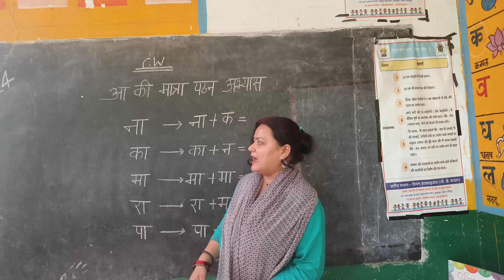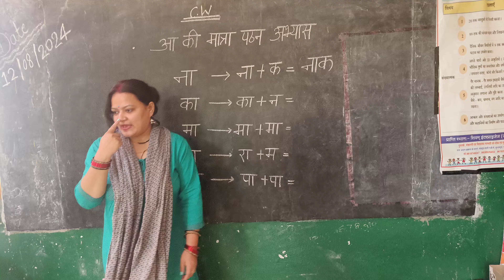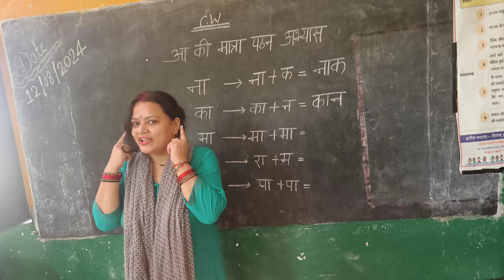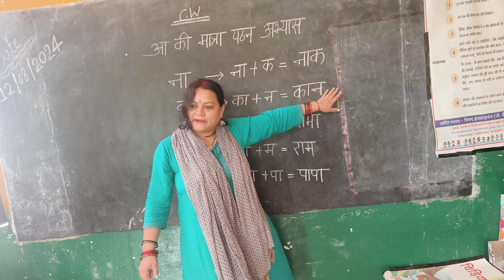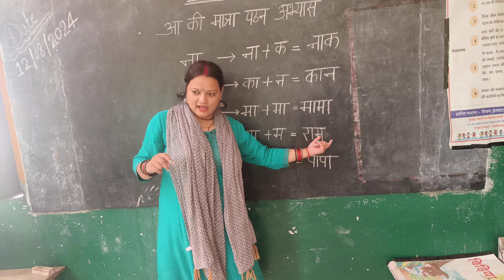आ की मात्रा से शब्द पठन अभ्यास ll कभी नहीं भूलेंगे बच्चे खेल खेल में शिक्षा@Anshul_chaurasiyas_tlm